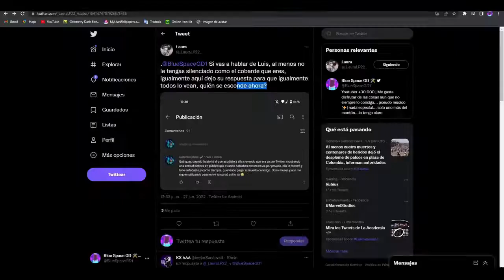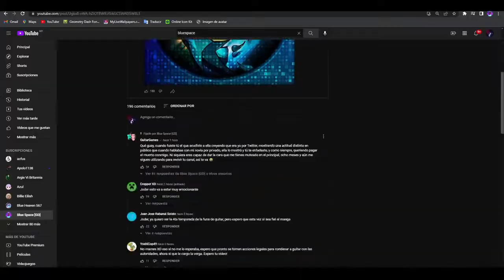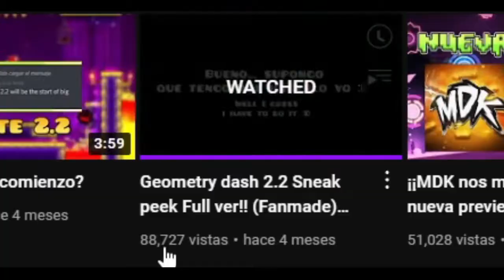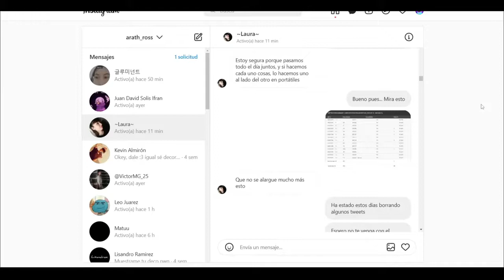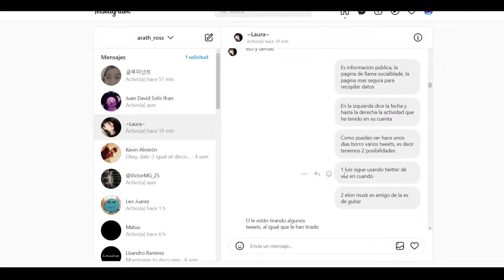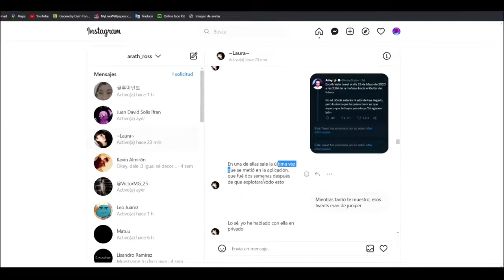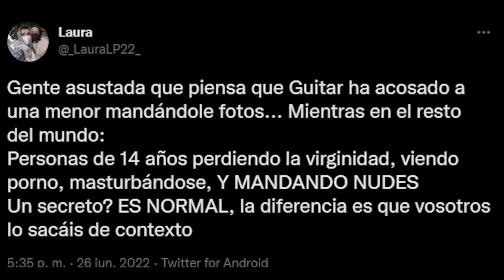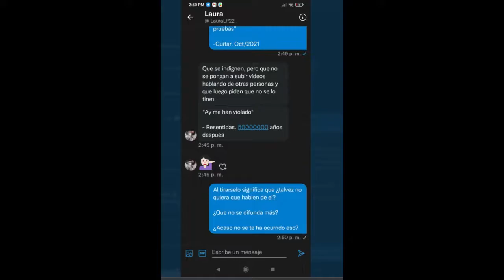advyout (Resubido de BlueSpace GD. Creditos para el)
Alcance a descargar el video porque guitar eliminó el video original de blue. Guitar, si ves esto: Das puto asco